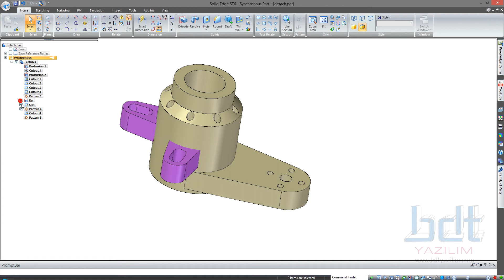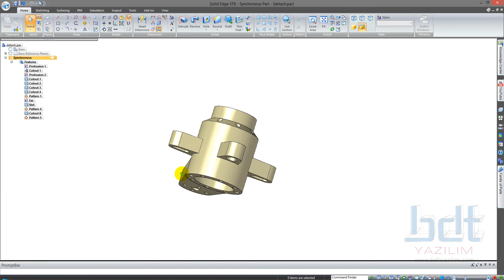Solid Edge ST6 - Eğitim Videoları (Senkron Modelleme) -59- Senkron Detach Attach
Solid Edge ST6 versiyonunda Senkron modelleme ortamı için hazırlanmış eğitim videoları.